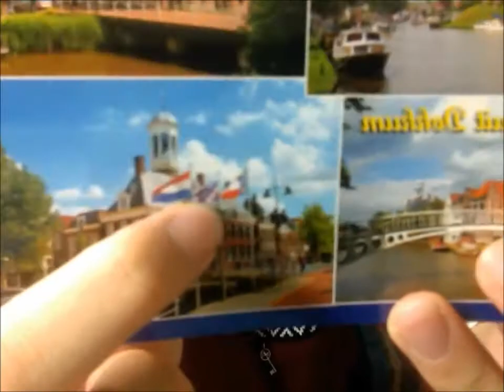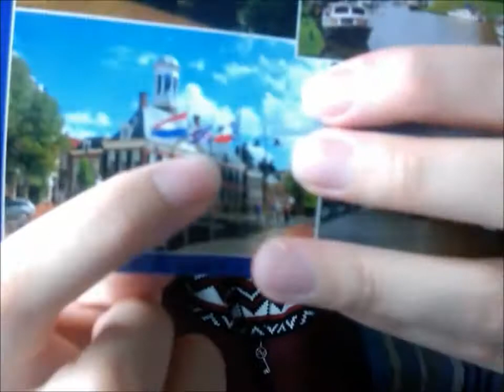Cool Stuffs And Free GIFTSS !